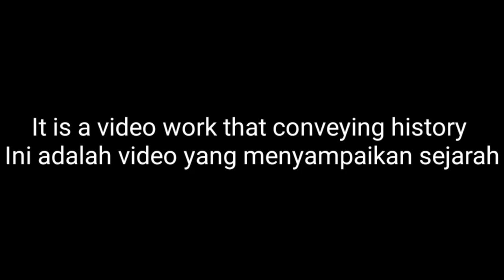Alte Kameraden - Lyrics - Sub Indo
Tolong jangan dibanned dan slamat menikmati, oh iya jika ada yg berkomentar tentang Natzie atau lagu yg dilarang maka akan saya nonaktifkan kolom komentarnya :)

Edit : jika kalian bertanya kenapa kolom komentarnya mati, jawabannya ialah ada yg melanggar ketetepan yg sudah saya buat diatas